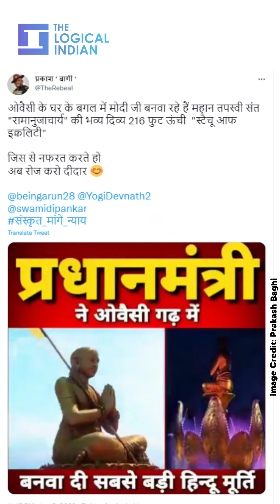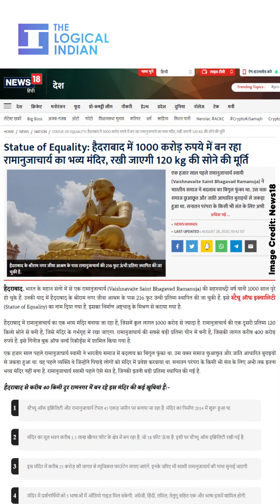PM Modi Built Statue Of Equality In Hyderabad? No, Viral Claim Is False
Social media users including BJP leaders are sharing a video falsely claiming that PM Modi is building a statue of a Hindu saint in Hyderabad. The statue of Equality, dedicated to Saint Sri Ramanujacharya was built by Jeeyar Educational Trust with the help of donations given by their devotees across the world.